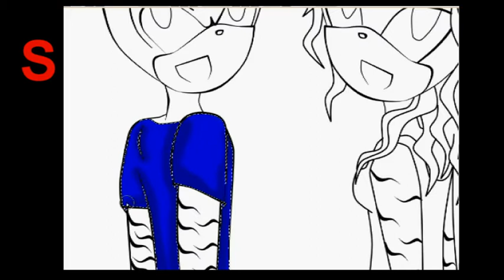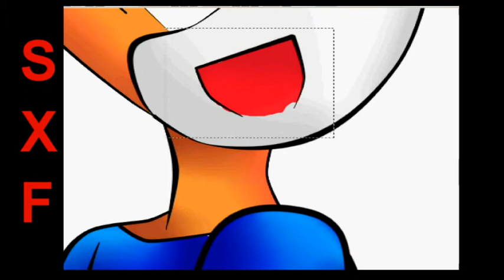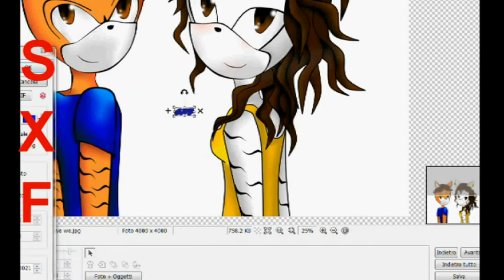Speedpaint- Our Fan Characters XD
Come annunciato su DeviantArt eccovi lo speedpaint.
Ho una dichiarazione da fare : mi girano perchè è l'ennesima volta che  la musica sull'editor mi dice che continua e a video pubblicato salta verso la fine -.- vorrei mangiare il pc!
Per il resto... ciauuuu speriamo vi piaccia ^^